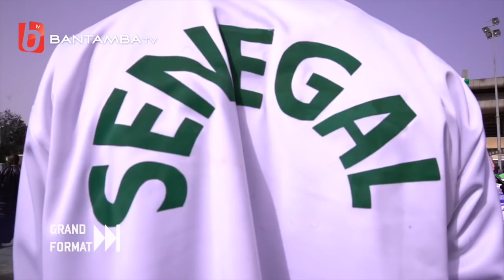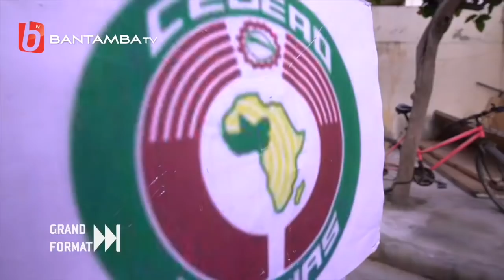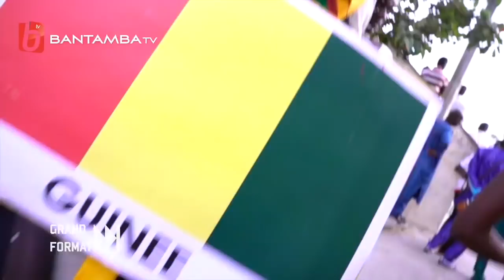GRAND FORMAT DU 14 OCTOBRE 2018 - BANTAMBA TV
BANTAMBA TV "L'ARÉNE DE TOUS LES SPORTS"
DISPONIBLE SUR LES BOUQUETS CANAL+ (CANAL 106)